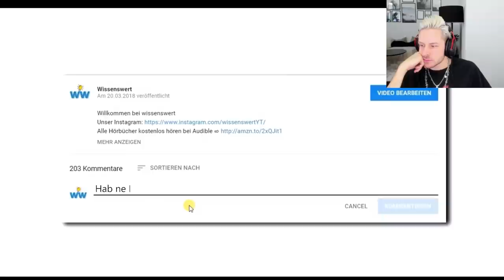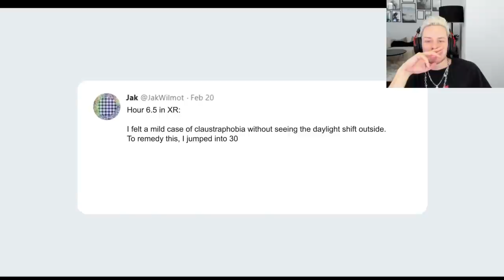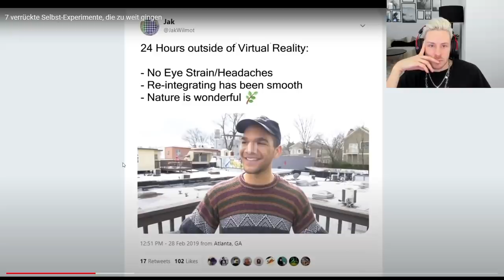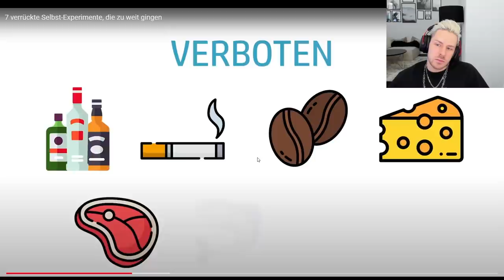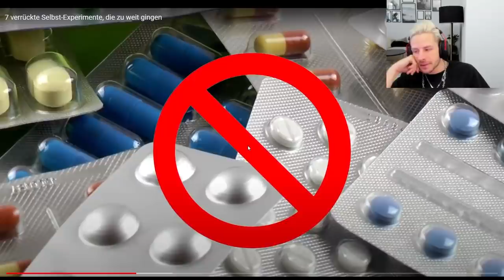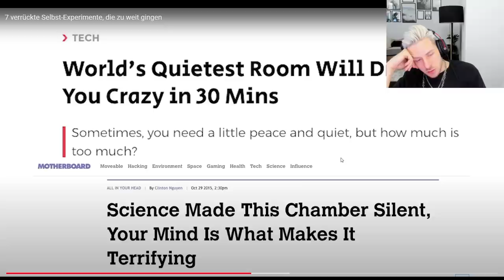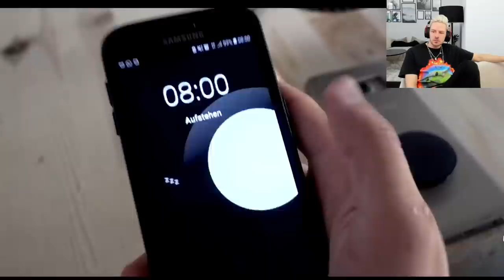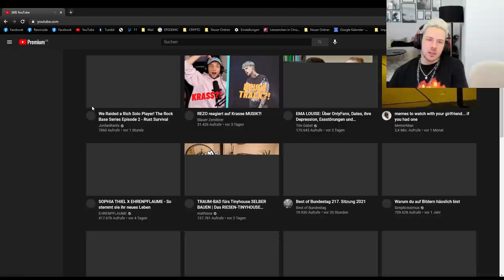Reaktion auf 7 verrückte Selbst-Experimente, die zu weit gingen